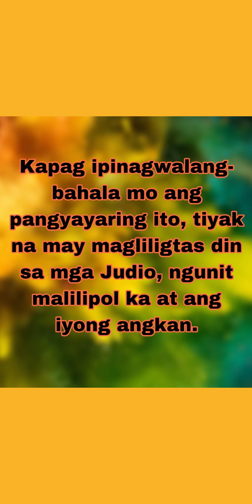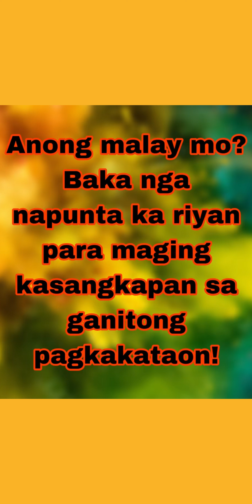Bible verse of the day, March 8, 2023. Esther 4:14, Ang layunin ng Dios sa buhay natin